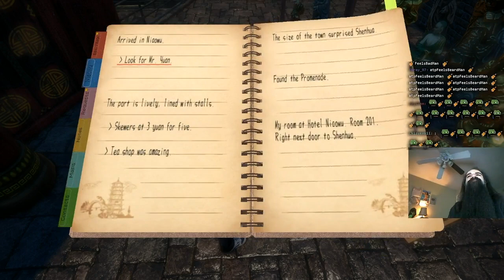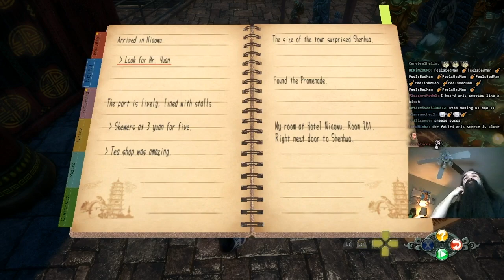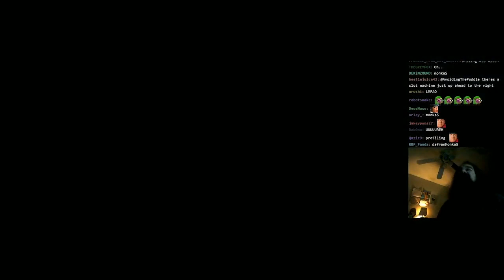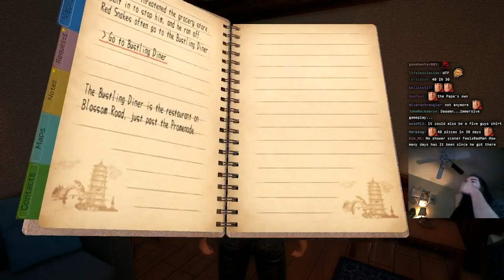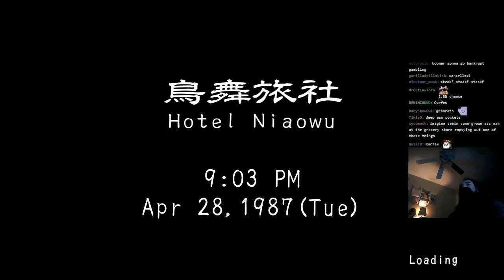It Puts the Ball in the Hole, or Else It Gets the Hose Again | Aris Plays Shenmue III: Part 9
Just a heads up, there are 13+ parts to this, so if you're watching this on YT you're in it for the long haul- it's a massive timesink to include the chat for long playthroughs